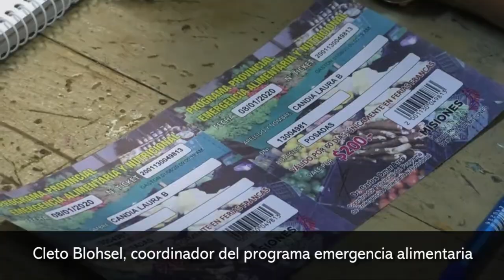Cleto Blohsel, coordinador del programa emergencia alimentaria